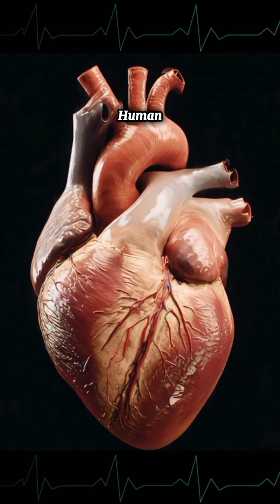9 Interesting Facts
9 Interesting Facts You Don't Know!!

Quick, fascinating facts in under a minute! From weird science to hidden history — we reveal the most surprising truths about our world.